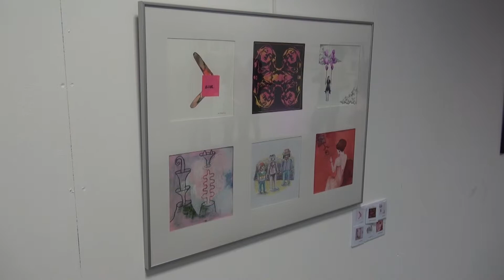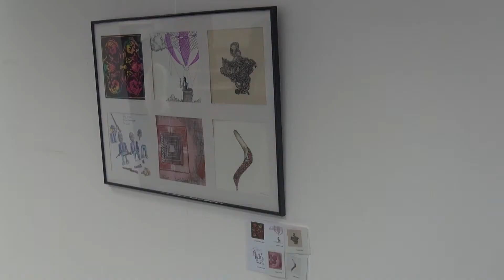INFOS EN CONTINU : la culture et la noblesse de l'art.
Jusqu'au 7 novembre 2014, la Ville de Saint-Paul et l’Association Studio Marmelade vous invitent à découvrir l’exposition "Pink Marmelade", action culturelle de soutien pour la lutte contre le cancer du sein avec la participation de 16 artistes locaux à la Maison Serveaux Chaussée Royale.